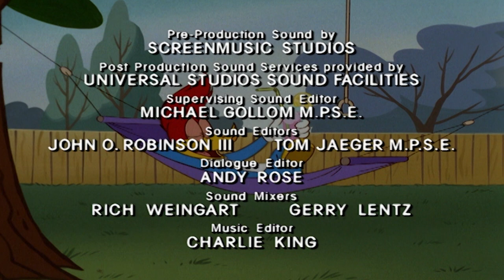Woody's new helmet | Woody Woodpecker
Woody uses a helmet at the doctors.